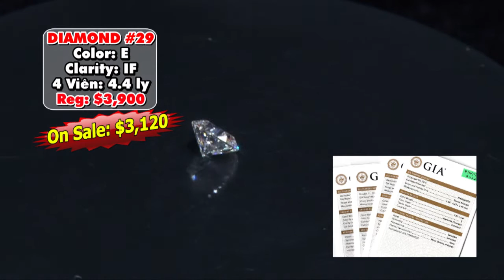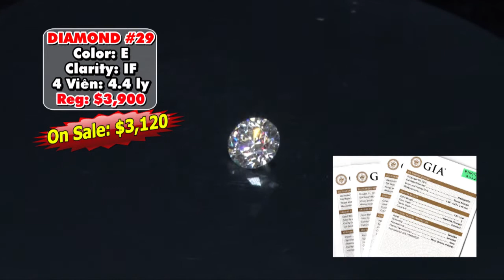K&P DAI PHAT p140 2017 1 13